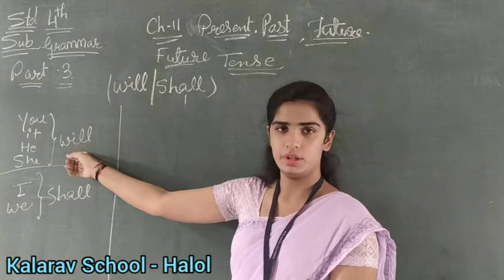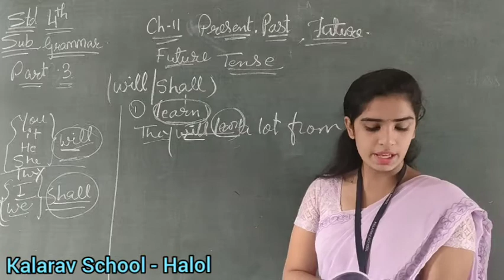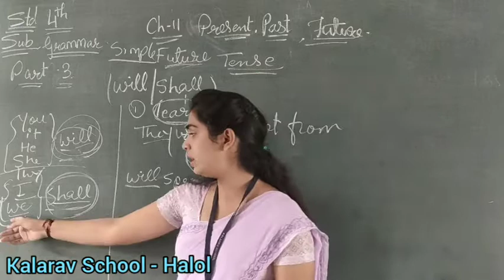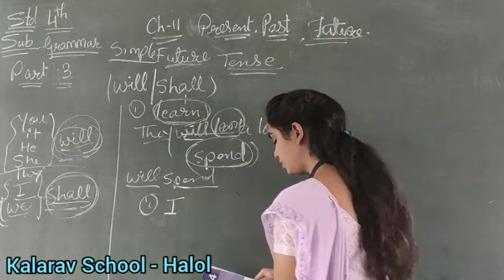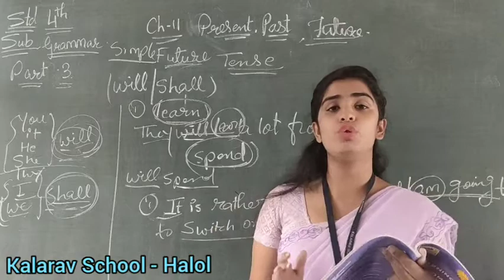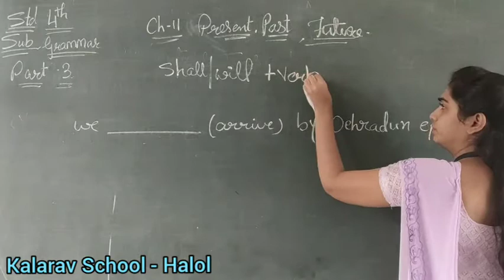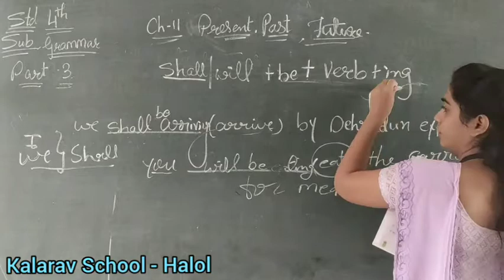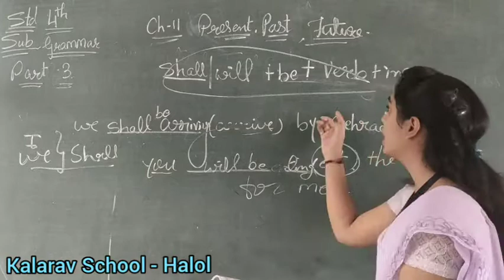Std 4 EM English Grammar (Ch : 11 Present, Past ,Future) Part 3